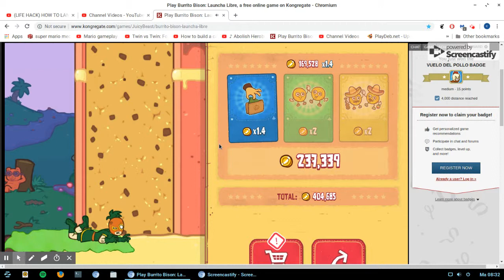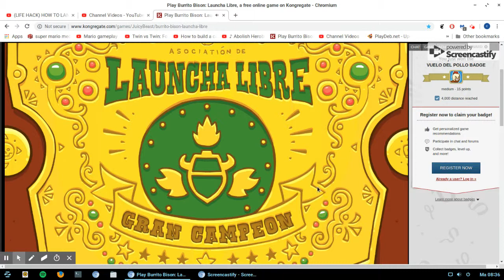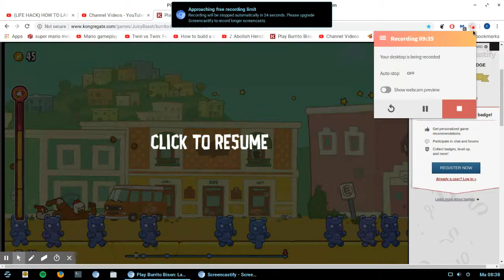let`s play burrito bison ep 5